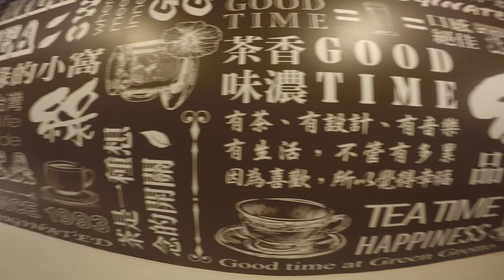Vlog #2| - Pool, Food and Dessert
On this adventure: We go play pool, eat Chinese food and dessert!